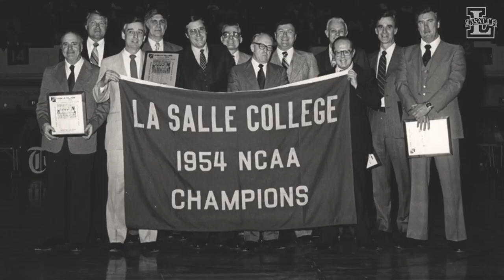La Salle University Arena Renovation Announcement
On Wednesday, September 27, La Salle University announced a renovation to the basketball arena in TruMark Financial Center.